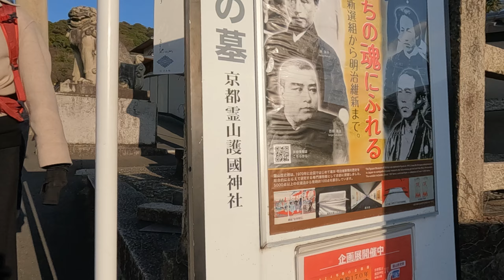京都東山、２年坂から高台寺駐車場へ（２０２４年３月１８日）